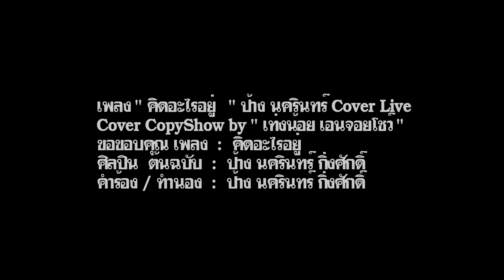คิดอะไรอยู่-ป้าง นครินทร์ Cover CopyShow by เท่งน้อย เอนจอยโชว์ ก๊อปปี้โชว์ @ ผับบ้านระหัดน้ำ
ขอขอบคุณ เพลง  :  คิดอะไรอยู่
ศิลปิน  ต้นฉบับ  :  ป้าง นครินทร์ กิ่งศักดิ์
คำร้อง / ทำนอง  :  ป้าง นครินทร์ กิ่งศักดิ์
Cover Live CopyShow by " เท่งน้อย เอนจอยโชว์ "
" โชว์ทั้งคอนเสิร์ตเพลง เอนเตอร์เทนมุขตลก ตามคอนเซ็ปต์งาน "
ติดต่อประสานงานโชว์ งานแสดง งานคอนเสิร์ต โทร
เว็บไซต์ : ของ " เท่งน้อย เอนจอยโชว์ วงดนตรี ก๊อปปี้โชว์ "
ฝากติดตามชม ผลงาน บน YouTube ทั้ง 2 ช่อง ด้วยครับ
01- YouTube ช่องยูทูป ของ " เท่งน้อย เอนจอยโชว์ "
Facebook ของ " เท่งน้อย เอนจอยโชว์ วงดนตรี ก๊อปปี้โชว์ "